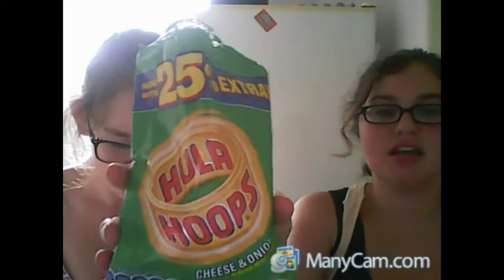~*Taste Tester 3*~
Me and Beth are back again for another taste tester! the meme I mention will be up on my MiniatureArcher facebook page so please go give it a like and remember to hit the thumbs up with your big toe or little toe

Me: @archerthelion